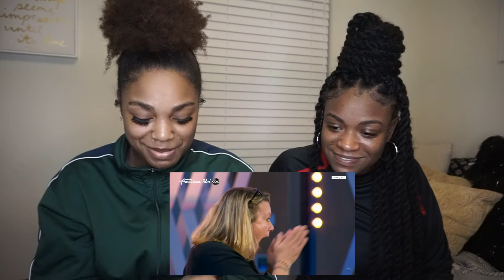AWWW! Mary Jo Sings In Front Of Her Mom For The FIRST Time Ever! - American Idol 2021 REACTION !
open

heyy lovess, ROAD TO 5K THANK YALL !

This is a reaction video to AWWW! Mary Jo Sings In Front Of Her Mom For The FIRST Time Ever! - American Idol 2021 REACTION !

Snap-somerqueen